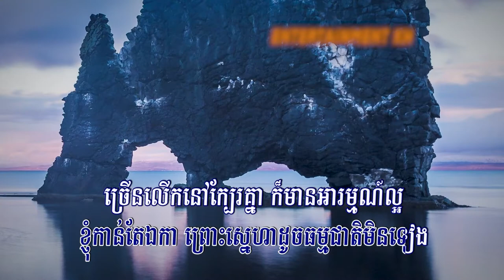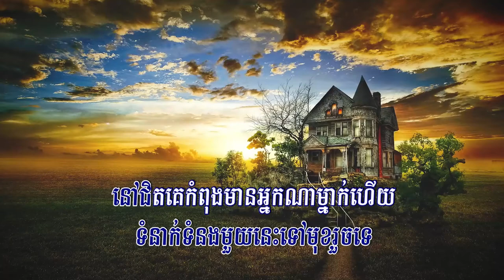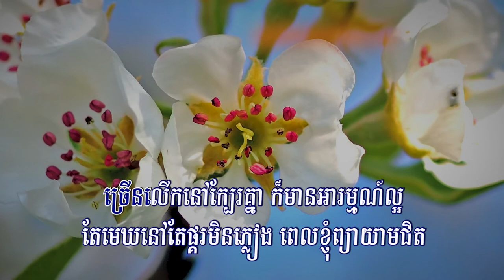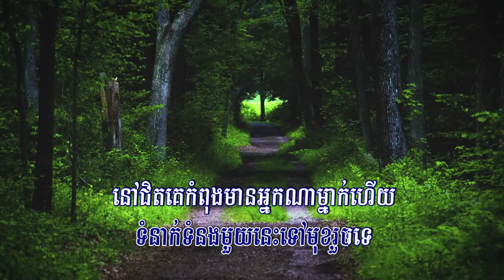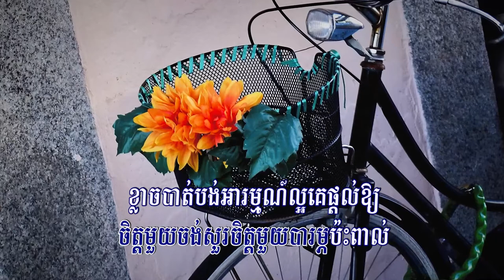ទំនាក់ទំនងមិនច្បាស់លាស់ (ឆាយ វីរៈយុទ្ធ), Lyrics Audio, បទថ្មី ២០២០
Title: ទំនាក់ទំនងមិនច្បាស់លាស់
Singer: ឆាយ វីរៈយុទ្ធ
My Channel: Entertainment KH
ជ្រូកយំពេញទ្រុង, គេទៅបាត់ហើយ, ថែអូនទុកជូនអ្នកថ្មី, សម្បត្តិត្រឹមចិត្ត, ជូនម៉ែមួយលាន, ស្រណោះ, ខែភ្ជុំ, រដូវភ្ជុំ, ភ្ជុំបិណ្ឌ, Pchum Ben, Bay Ben, Dack Ben, Kan Ben, chhay Vireakyuth,
ស្នេហាមេឃនិងដី, ស្រណោះផ្កាគ, ដង្កូវ, ឃើញដំរីជុះ, ស្នេហាមេឃនិងដី,